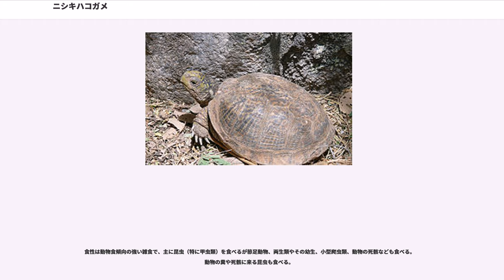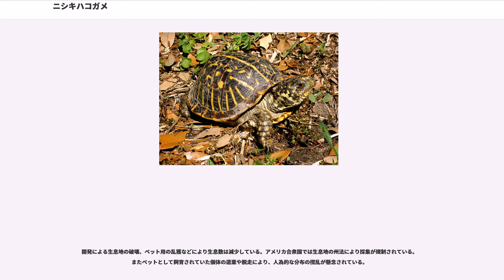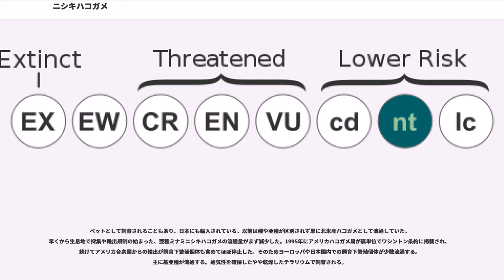ニシキハコガメ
ニシキハコガメ（学名：）は、ヌマガメ科アメリカハコガメ属に分類されるカメ。

アメリカ合衆国（アイオワ州、イリノイ州、サウスダコタ州、テキサス州（西部を除く）、ニューメキシコ州東部、ルイジアナ州）
アメリカ合衆国（アリゾナ州南東部、テキサス州西部、ニューメキシコ州南部）、メキシコ（ソノラ州北東部、チワワ州北部）

インディアナ州北西部に隔離分布し、ワイオミング州でも発見例があるが自然分布かどうか不明。

最大甲長14センチメートルとアメリカハコガメ属最小種。オスよりもメスの方が大型になる。背甲はドーム状に盛り上がり、上から見るとやや細長い円形や円形に近い卵形。腹甲が地面と平行に接する状態で、第1椎甲板の傾斜の角度は地面に対して45°以下。椎甲板には筋状の盛り上がり（キール）がないか、あっても極めて不明瞭。第1縁甲板は楕円形や三角形。背甲の色彩は黒や暗褐色で、放射状に黄色や黄褐色の斑紋が入る。種小名"ornata"は「飾り立てた」の意。腹甲の蝶番は第5縁甲板と第6縁甲板の継ぎ目（シーム）の周辺か、より後方にある。蝶番より後方の腹甲（後葉）の正中線上の長さ（後葉長）に対し、左右の腹甲板の継ぎ目の長さ（間腹甲板長）が32%以下、左右の股甲板の継ぎ目の長さ（間股甲板長）が18%以上、左右の肛甲板の継ぎ目の長さ（間肛甲板長）が47%以上（後葉長=間腹甲板長+間股甲板長+間肛甲板長）。

孵化直後の幼体は甲長3センチメートル。幼体は背甲の色彩が黒や暗褐色で、明色斑が入る。

オスは後肢の爪が幅広く湾曲し、特に第1趾で顕著。オスの成体は虹彩が赤い個体が多く、メスや幼体は虹彩が黄褐色。
放射状の明色斑が少なく（第2肋甲板で約5-8）、暗色部よりも割合が小さい。老齢個体でも斑紋が消失したり、不鮮明になることはない。腹甲の色彩は黒や暗褐色で、放射状に黄褐色や淡黄色の斑紋が入る。
放射状の明色斑が多く（第2肋甲板で約11-14）、暗色部よりも割合が大きい。老成個体では斑紋が消失したり不明瞭になり、背甲が淡緑色や黄褐色一色になる。腹甲の色彩は淡黄色で、放射状に暗褐色の斑紋が入る。

属内では形態、ミトコンドリアDNAの分子系統学的解析からネルソンハコガメと近縁で、単系統群を形成すると推定されている。
カロリナハコガメと同所的に分布する地域では種間雑種が発見されている。

平坦もしくは傾斜が緩やかで、樹木がないか藪が点在する草原に生息する。亜種ミナミニシキハコガメは主に半砂漠や砂漠の周辺にも生息する。昼行性で、夜間になると他の動物の巣穴などで休む。日光浴を好み、体温が上がりすぎると日陰や地中、水中に避難する。夏季に気温が高い日は、薄明薄暮性傾向が強くなる。北部個体群は降雨時に不活発になるが、高温時には降雨時でも活発に活動する。アメリカ合衆国北部の個体群は9-翌5月、南部の個体群は10-翌4月まで堆積した落ち葉や枯れ枝の中、木の根元、他の動物の巣穴、自分で掘った穴（同所的に分布するカロリナハコガメよりも0.5-1.8センチメートルと深い穴を掘る傾向があり、冬眠期間が長い）などで冬眠する。

食性は動物食傾向の強い雑食で、主に昆虫（特に甲虫類）を食べるが節足動物、両生類やその幼生、小型爬虫類、動物の死骸なども食べる。動物の糞や死骸に来る昆虫も食べる。

繁殖形態は卵生。精子が春季から作られて秋季に成熟するものの精巣に貯蔵されるため、冬眠時を除いて周年交尾を行う。5-7月の夕方から夜間に基底が砂や粘土の開けた場所にフラスコ状の穴を掘り、1回に1-8個（基亜種は主に3-6個、亜種ミナミニシキハコガメは少産とされニューメキシコ州の個体群は平均2.5個）の卵を年に1-2回に分けて産む。卵は70-80日で孵化する。飼育下では24℃の環境下で124-127日、28℃の環境下で67-73日、33℃の環境下で56-64日で孵化した例がある。孵化した幼体は9-10月頃に地表に現れるが、地中で越冬し翌年の春季に地表に現れる個体もいる。オスは生後7-10年（腹甲の直線距離にして10-11センチメートル）、メスは生後10年以上（腹甲の直線距離にして11-13センチメートル）で性成熟すると考えられている。

開発による生息地の破壊、ペット用の乱獲などにより生息数は減少している。アメリカ合衆国では生息地の州法により採集が規制されている。またペットとして飼育されていた個体の遺棄や脱走により、人為的な分布の撹乱が懸念されている。

ペッ...